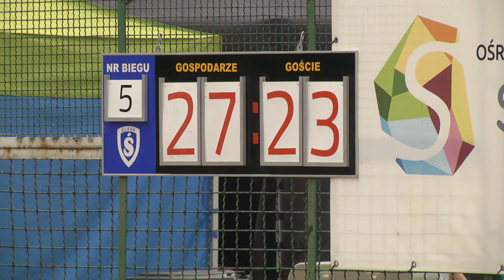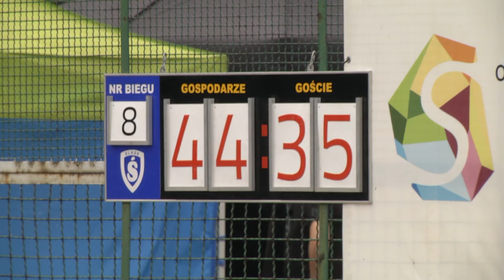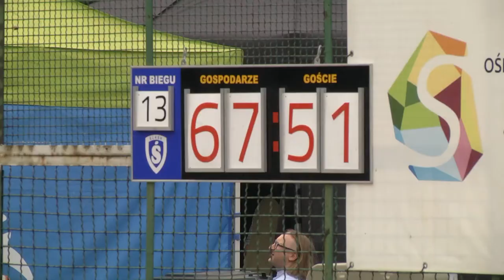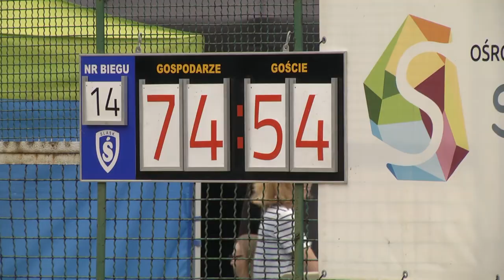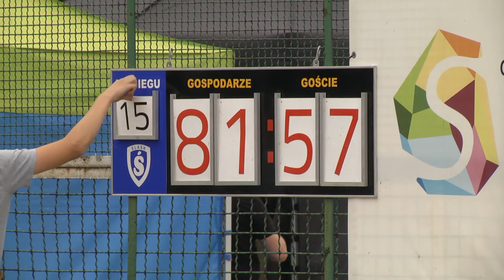MS Śląsk Świętochłowice - LKS Szawer Leszno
Zapraszamy do oglądania relacji z meczu speedrowerowego MS Śląsk Świętochłowice - LKS Szawer Leszno.